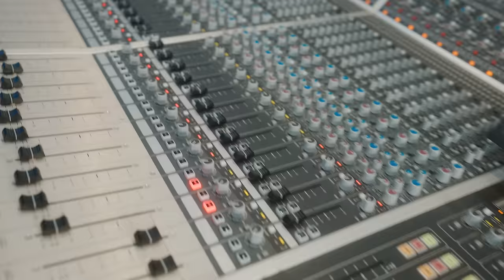LeVeon Bell - "Warden" Music Video Shot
Artist - LeVeon Bell

Song - The Warden